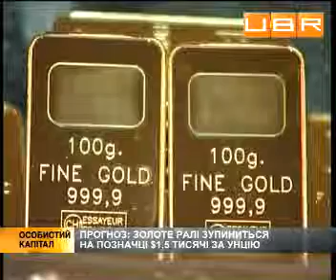Золотая лихорадка распространяется миром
ubr.ua - украинский бизнес ресурс :
Цены на желтый металл в очередной раз обновили рекорд - более 1 400 долларов за унцию. Увеличивается интерес инвесторов и к другим сырьевым ресурсам. Например, серебра или продуктов питания. Инвестиционный спрос на золото впервые в истории превысил ювелирный. Аналитики предостерегают: сейчас золото перестало быть активом-хранилищем.

Для UBR.UA комментирует:
Стивен Вуд, аналитик .